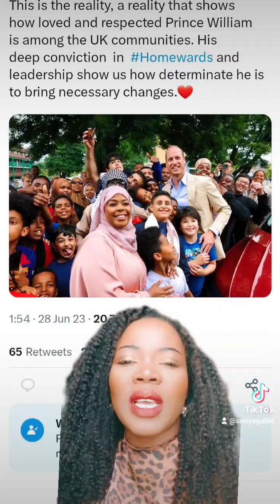Prince William Diana's Son🥰 fights Homelessness in Britain 🇬🇧